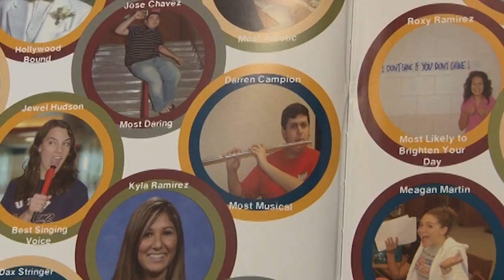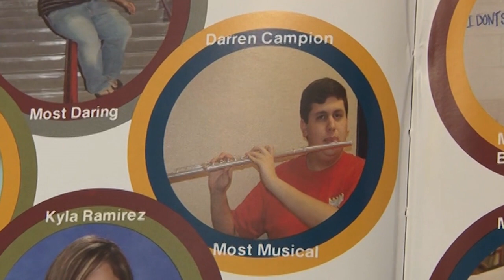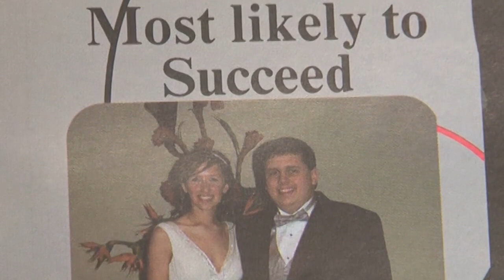Darren Campion | G-PMS Teacher of the Year 2020-21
G-PISD | Middle School Teacher of the Year 2020-21